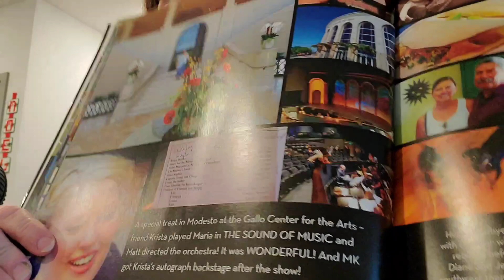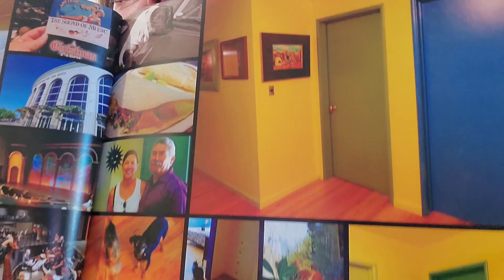95. Original, Unpublished Author Read: Ah Retirement cont